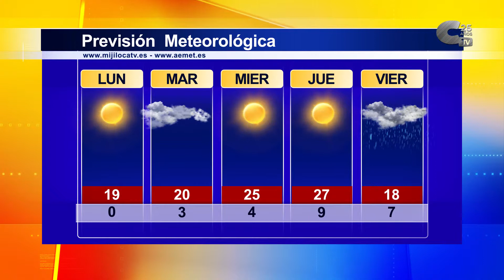El tiempo lunes 20/05/2019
Esta semana se esperan temperaturas agradables, ya que el mercurio subirá hasta alcanzar el jueves 27 grados de máxima y 9 de mínima.